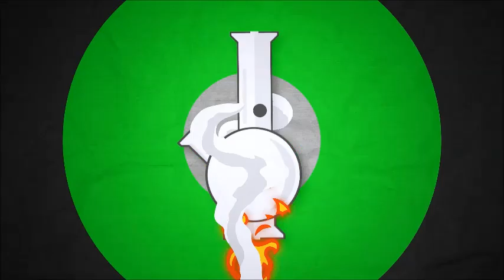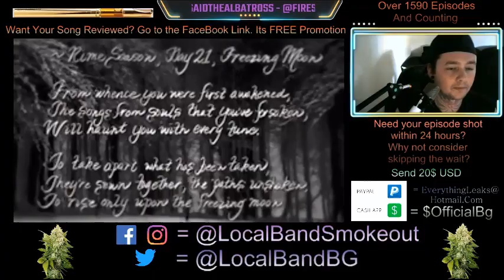Fire Said the Albatross - Big Dark Mood - Episode 1596